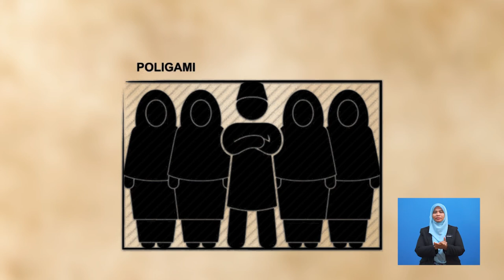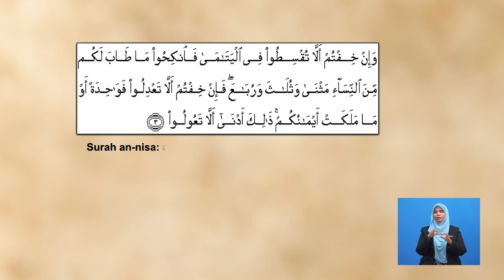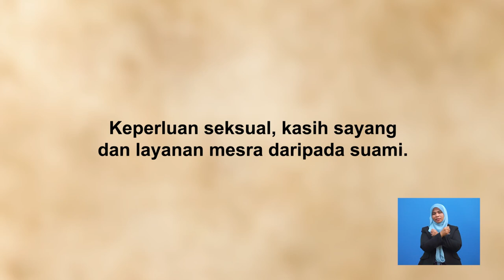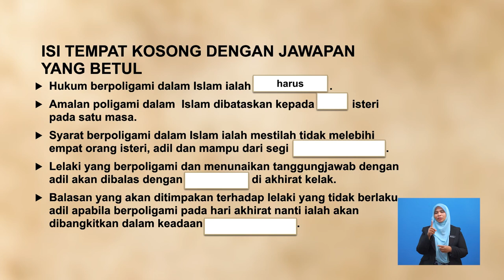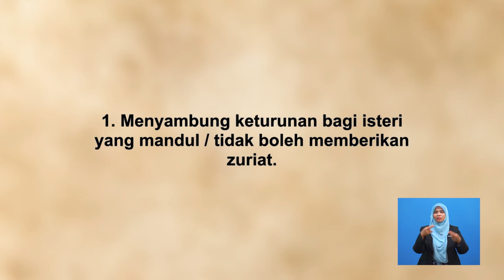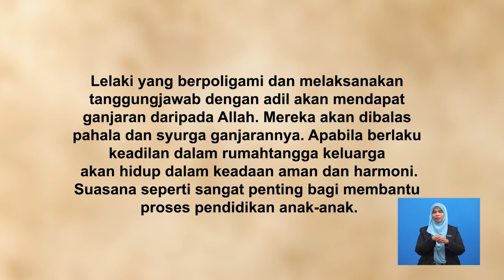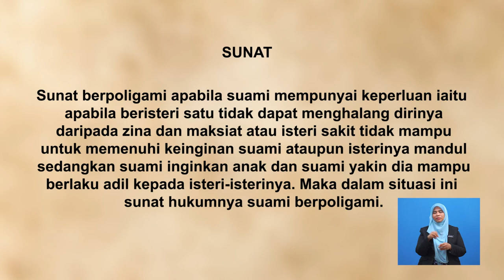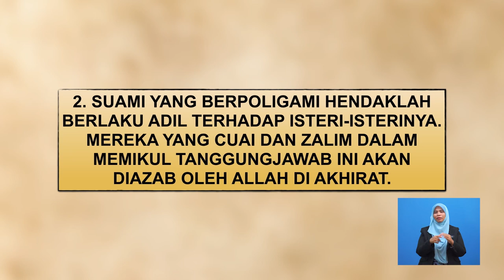Tingkatan 5 | Pendidikan Islam | Poligami – Islam Menghadkan Bilangan Isteri | R447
Rancangan ini membincangkan tentang pengertian, hukum serta syarat-syarat poligami Turut dibincangkan ialah kesan berpoligami yang tidak berlandaskan syarak dan hikmah-hikmahnya di samping isu-isu berkaitan poligami